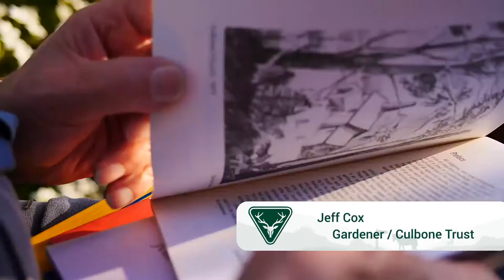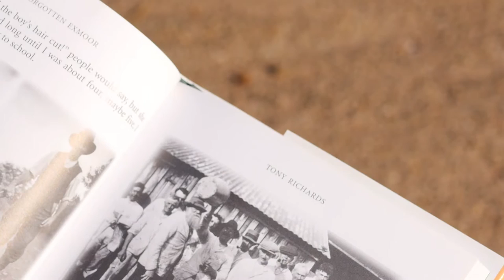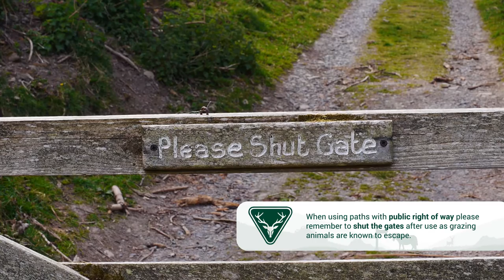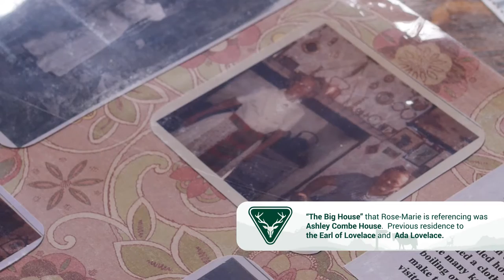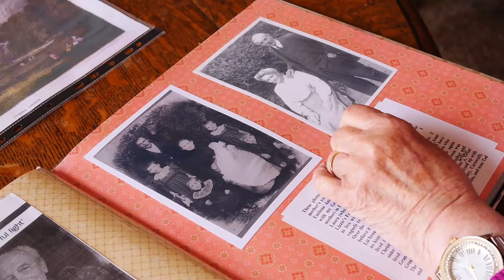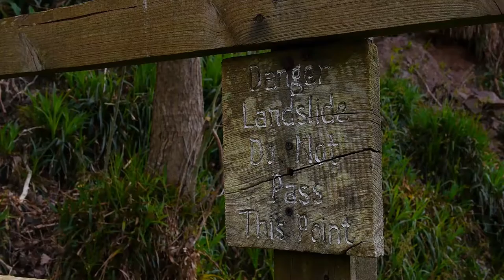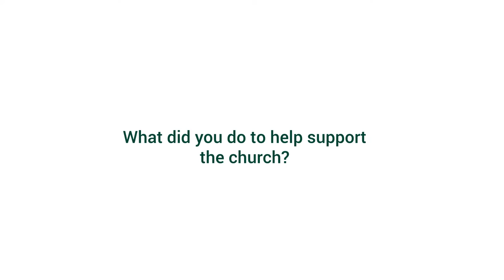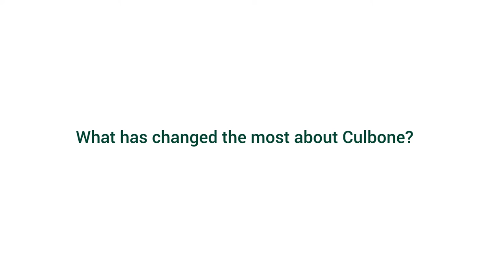Connection to Culbone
A short film exploring change in the hamlet of Culbone, in Exmoor National Park. Culbone is famous for having the smallest parish church in England